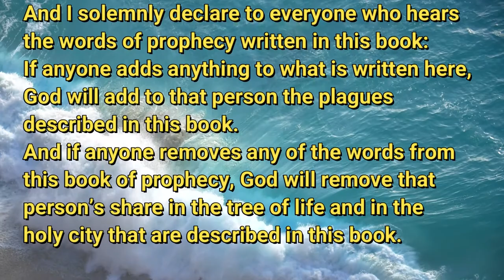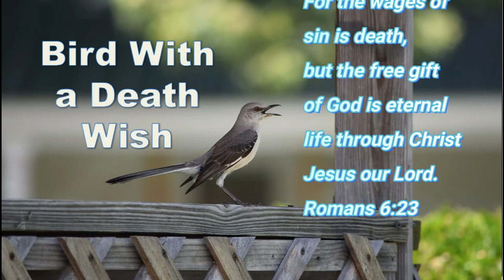7 15 20 Bird With a Death Wish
Another kind of pandemic